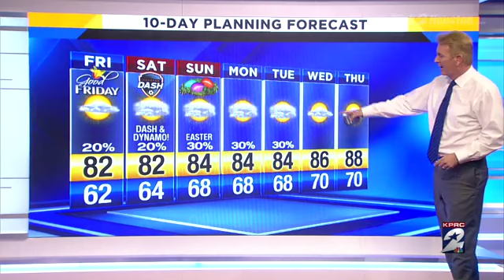Warm Friday With Possible Showers